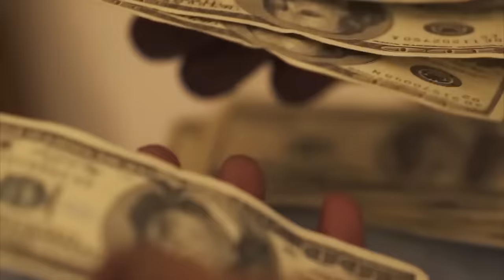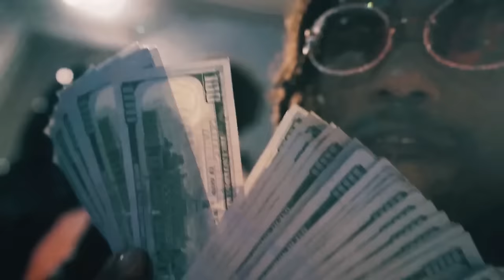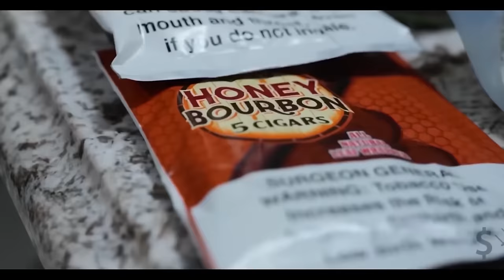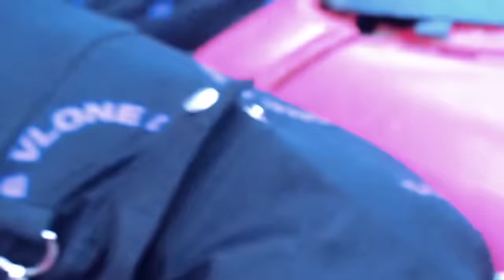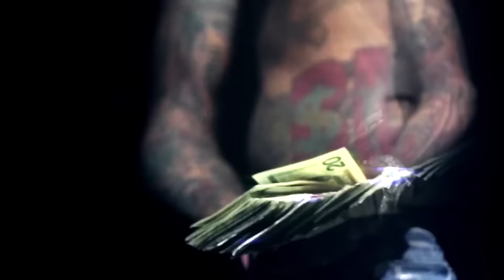Hoodrich Pablo Juan Music Video Essentials Playlist 2 Hours